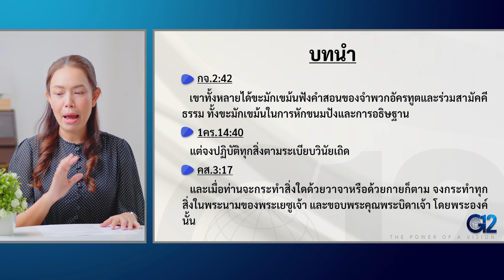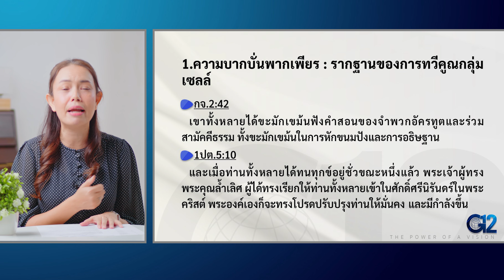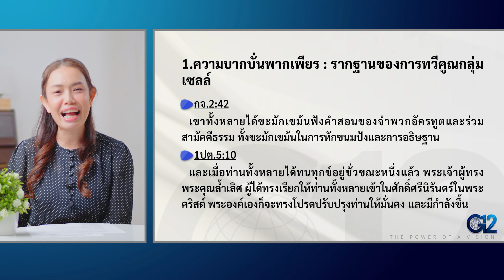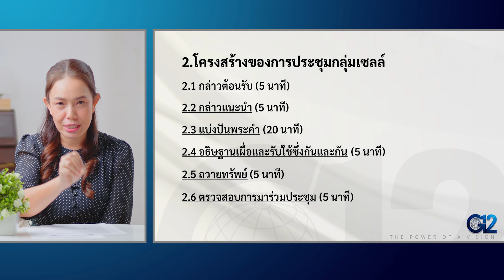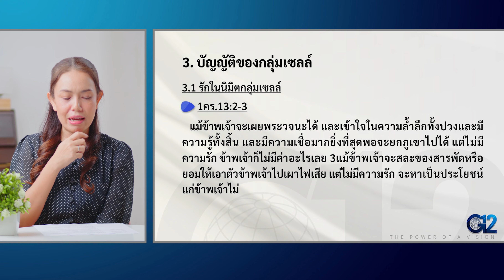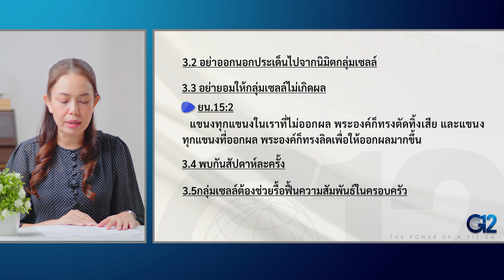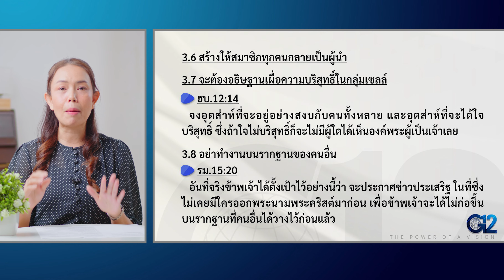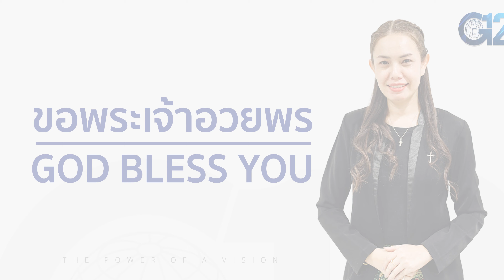บทเรียน Destiny Class เล่มที่ 3 บทที่ 10 เรื่อง โครงสร้างและการพัฒนากลุ่มเซลล์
42 ซ.ลาดพร้าว 99